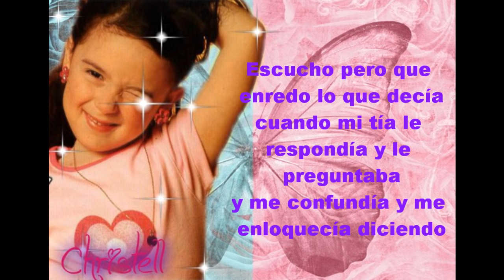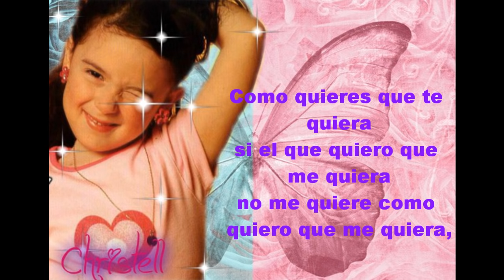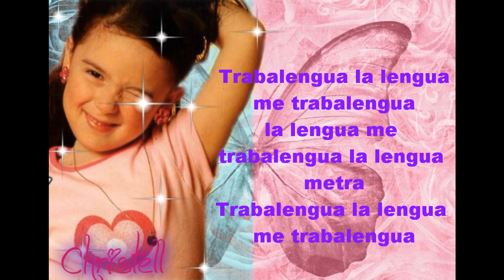Christell - Trabalengua (letra)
trabalengua